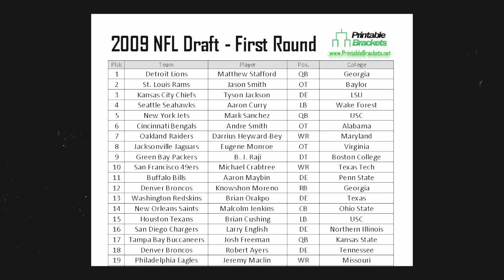저세상 텐션과 정신나간 플레이로 NFL팬들을 사로잡은 펀터 (진짜 병맛ㅋㅋㅋㅋㅋㅋㅋㅋ)